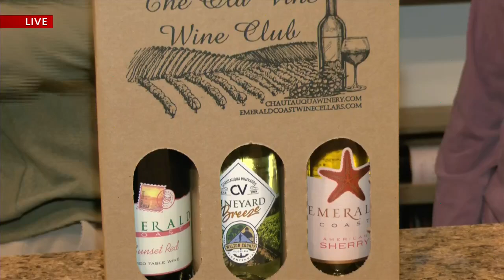Pour yourself some fun at "Harvest Festival" in Walton County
Chautauqua Winery's  Harvest Festival will begin at 9 a.m. and go to 5 p.m. on Saturday, October 12th, and is completely free for all to enjoy.